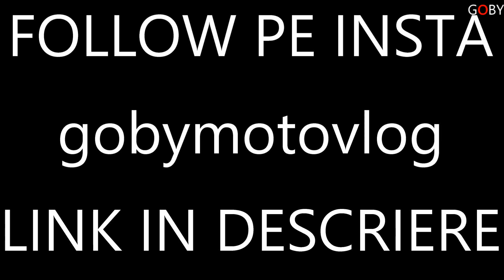Daca-s Prosti: Faze In Trafic#23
Strangem 25 like-uri?